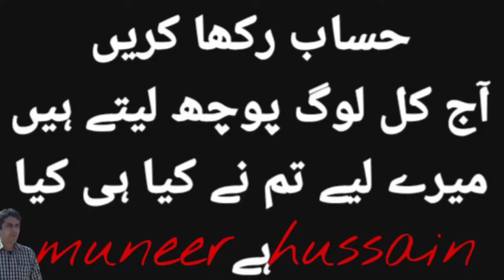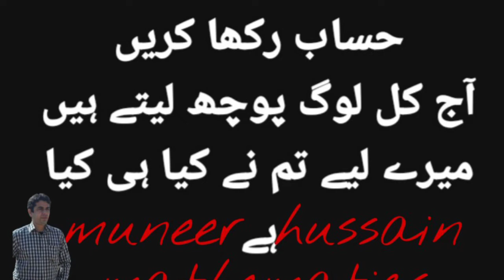live for others | do for ALLAH | MHK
we spent our lives for others
instead of this they are not happy from you
and say ALLAH